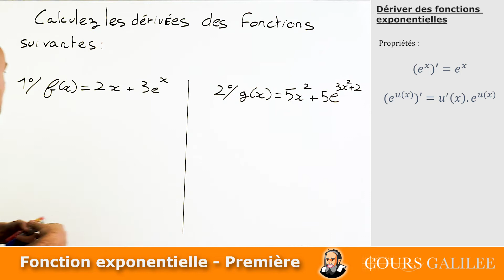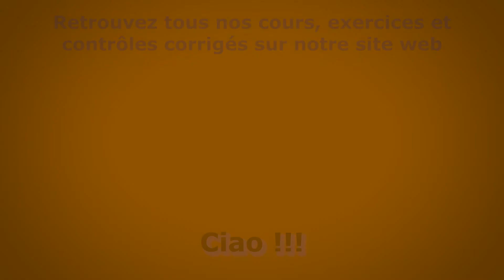DÉRIVÉ et EXPONENTIELLE - Exercice Corrigé - Première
maths première exercice corrigé Comment dériver une fonction contenant la fonction exponentielle ?

Les deux proptiétés à connaître pour dériver la fonction exponentielle sont :
1) (e^x)' = e^x
2) (e^(u(x)))' = u^' (x).e^(u(x))

Retrouvez des dizaines d'exercices corrigés ainsi que l'intégralité du cours

Retrouvez aussi des dizaines de contrôles donnés par les professeurs, et corrigés par nos soins